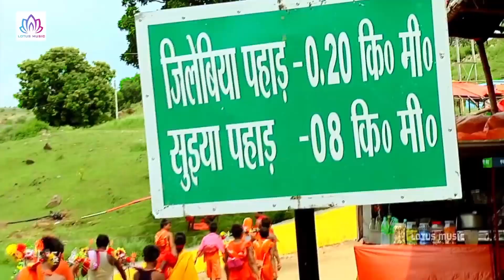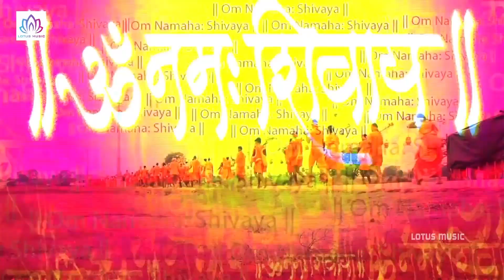Bolbum Superhit Song | बोलबम वीडियो सांग 2021 | ले चली राजा जी देवघर | Bhojpuri Bolbam Song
Customer Care No : 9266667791 (Time - 11 Am to 7 Pm)
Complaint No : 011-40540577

►LM :- 3381

► Presents :- Lotus Bhakti Sangam
► Label :- Lotus Music